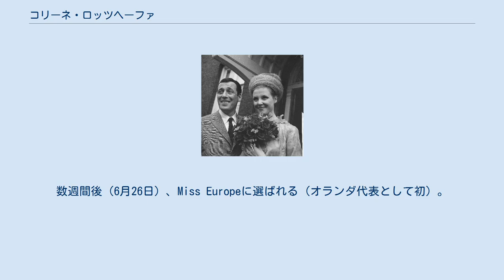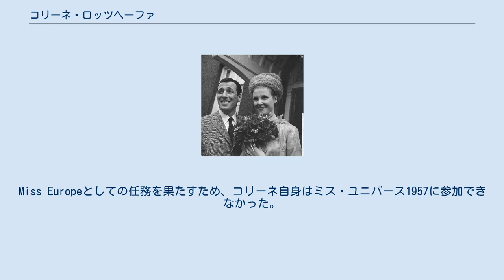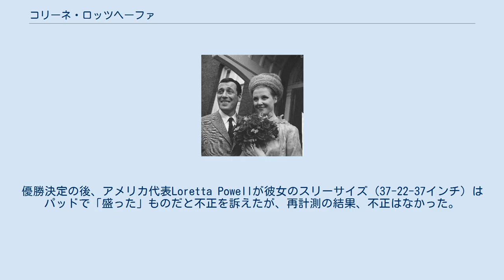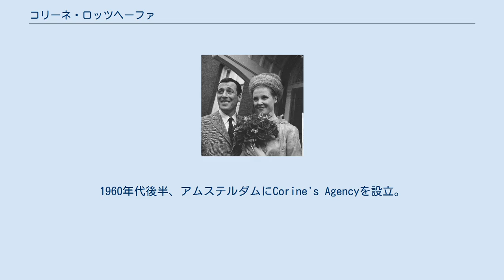コリーネ・ロッツヘーファ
コリーネ・ロッツヘーファ(Corine Spier-Rottschäfer, 1938年5月8日 - 2020年9月24日）は、オランダのモデル。
1959年、ミス・ワールド優勝(オランダ代表として初)。
 2012年、プエルト・リコを代表してミス・ユニバースに出場したBodine Koehlerは、姪である。
 1938年5月8日、北ホラント州ホールンに生まれる。
 1957年、Miss Holland 1957に選ばれる。
数週間後（6月26日）、Miss Europeに選ばれる（オランダ代表として初）。
このとき、イングランド代表として出場したSonia Hamiltonは、ミス・ユニバース1957で3位入賞。
また、フィンランド代表のマリタ・リンダールは1957年11月、ミス・ワールド1957に選ばれる。
Miss Europeとしての任務を果たすため、コリーネ自身はミス・ユニバース1957に参加できなかった。
ミス・ユニバースのプログラムブックにはオランダ代表として彼女の名がある。
 1958年7月26日、カリフォルニア州ロングビーチで開催されたミス・ユニバースに出場、Top15に残り、ミス・フォトジェニックを受賞。
一説に、ミス・ユニバースのプログラムブックに2回掲載された唯一の人物。
 1959年、ミス・ワールド1959に出場するのだが、11月10日、彼女は他の候補者より遅れてロンドンに到着した。
Miss Holland組織委員会としては、Miss Holland 1959のPeggy Erwichを代表に送り込むつもりでいたが、ギリギリになってペギーにドイツでの大きな仕事（モデル業）が入り、彼女にお鉢が回ってきた。
決勝開始数時間前、彼女のドレスに穴が開いているのが見つかった。
イスラエル代表のZiva Shomratがドレスを貸してくれたため事なきを得た。
ちなみに、Zivaは3位入賞。
優勝決定の後、アメリカ代表Loretta Powellが彼女のスリーサイズ（37-22-37インチ）はパッドで「盛った」ものだと不正を訴えたが、再計測の結果、不正はなかった。
ロレッタはまた、審査員の一人がコリーネの婚約者であるとも主張した。
 ミス・ワールドの優勝賞金として4000ギルダー獲得。
自動車と、ロイヤル・ダッチ・シェルから提供されたガソリン引換券もあったが、ロンドンからアムステルダムまで輸送できない、と、これらを売却。
さらに6000ギルダーを得る。
 1960年代前半、国際的なモデルとして成功。
1960年代後半、アムステルダムにCorine's Agencyを設立。
これはベネルックス初のプロモデルのエージェンシーで、世界的にも優れたエージェンシーとされる。
2002年、モデル業界より引退。
 2020年9月24日朝、死去。
享年82。
 1962年、元ジャーナリストで建築家のEdo_Spierと結婚。
二人の子を儲ける。